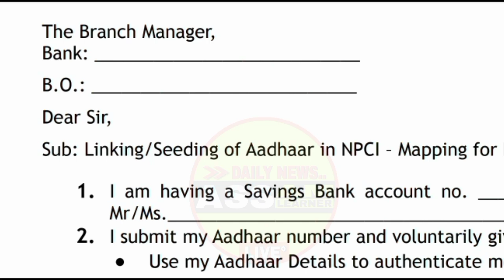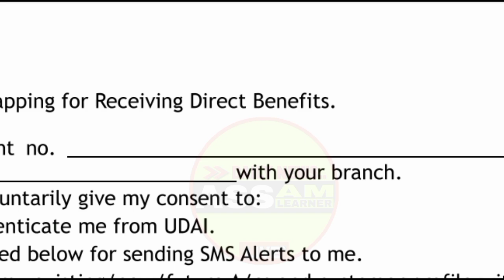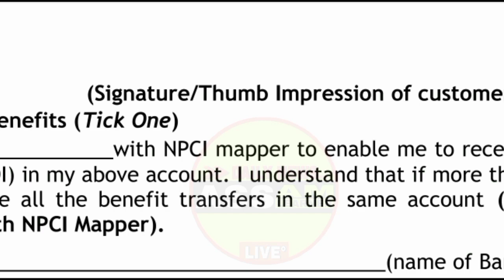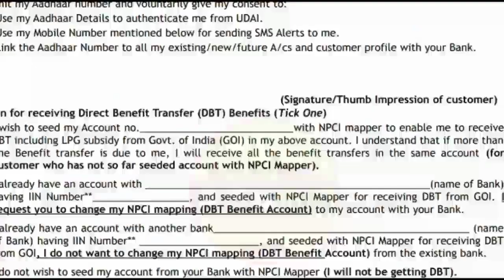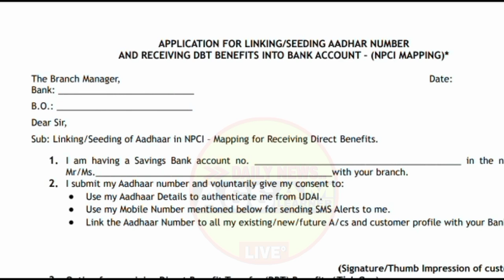31 December Important Update Today || Self Help Group Women Assam || UIDAI Seeding Form Fillup 2023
31 December Important Update Today || Self Help Group Women Assam || UIDAI Seeding Form Fillup 2023 Assam

Self Help Group Women Adhaar With Bank Seeding Form Fillup 2023 Assam. Self Help Group New Form Fillup 2023. How To Seeding Adhaar Card With Bank Account 2023. When Release Self Help Group 10,000/- Scheme 2023 Assam